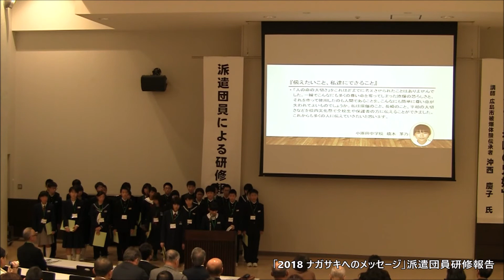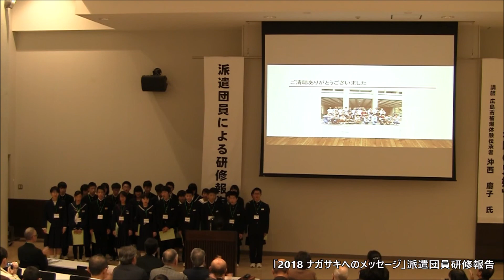平成30年度郡山市中学生長崎派遣事業「2018 ナガサキへのメッセージ」報告会 派遣団員研修報告②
平成30年11月17日に開催した、郡山市中学生長崎派遣事業「2018 ナガサキへのメッセージ」報告会において、8月に被爆地・長崎での派遣研修に参加した中学2年生29名（郡山市内29校から各代表1名）が、現地での研修活動の内容に加え、研修を通して感じた平和への想いや伝えたいことを発表しました。